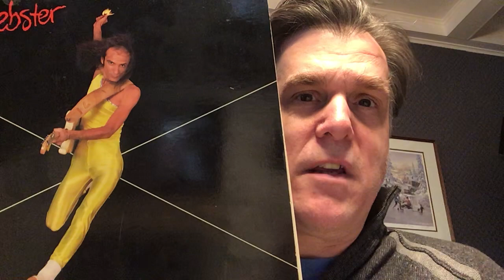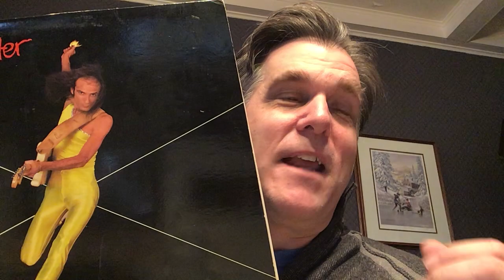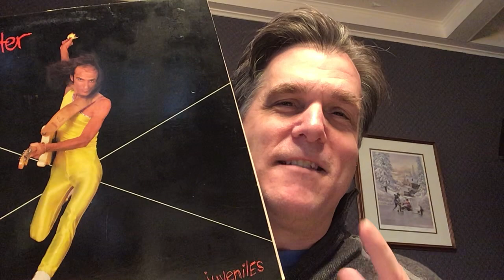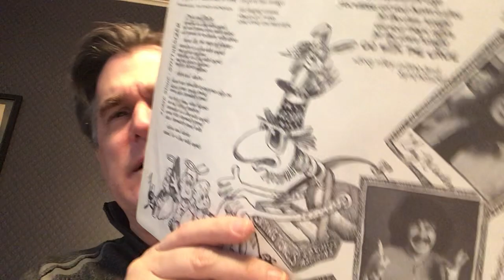Vinyl Community 2021 Thread (Chris Propfe)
Spotlight the 5th album from a band or artist